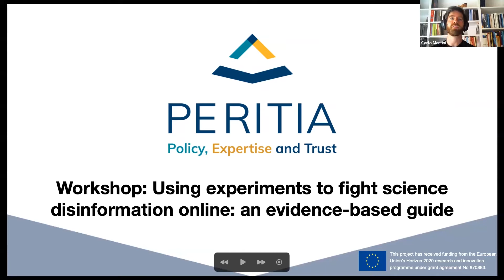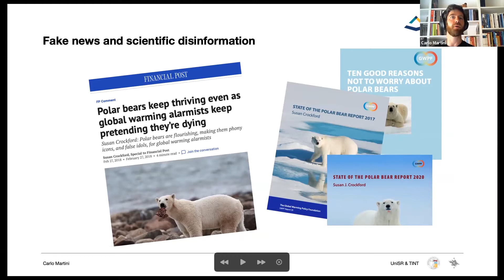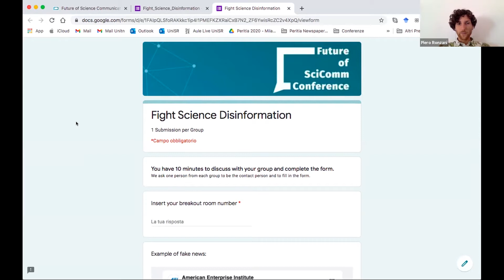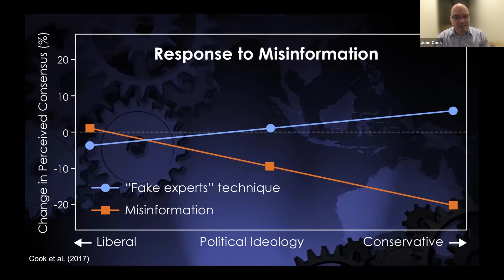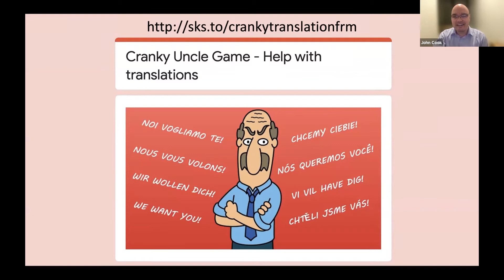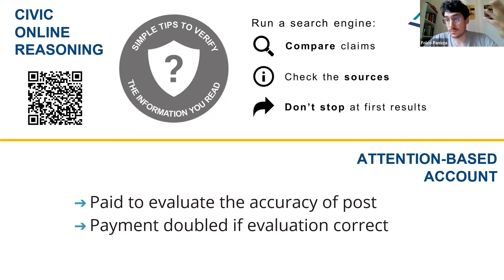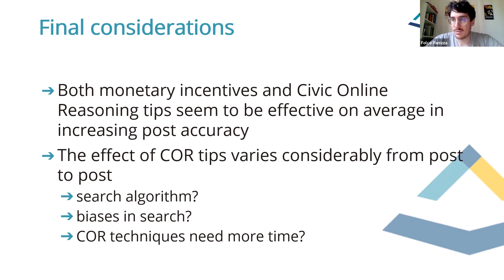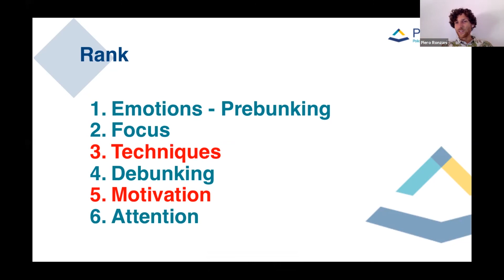Using experiments to fight science disinformation online: an evidence-based guide - Workshop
PERITIA’s Carlo Martini (Vita-Salute San Raffaele University), Folco Panizza (Vita-Salute San Raffaele University), and Piero Ronzani (Vita-Salute San Raffaele University) organized the workshop "Using experiments to fight science disinformation online: an evidence-based guide with a practical view" at the Future of Science Communication Conference on 25 June. Together with their guest John Cook (Monash University), the researchers discussed experiments that can help fight science disinformation online with the use of attention and monetary incentives interventions on social media, with Cook offering brought additional perspectives on the use of gamification to foster critical thinking.